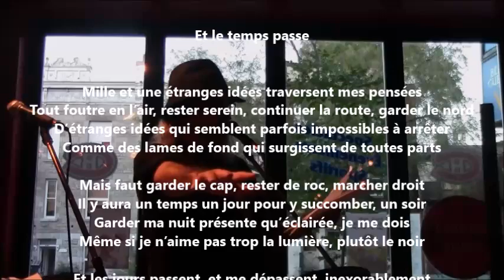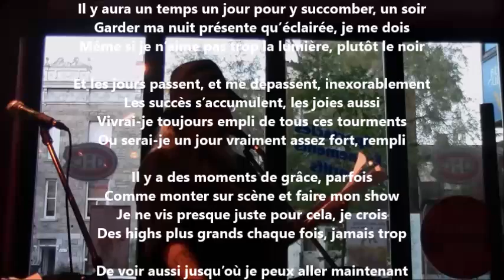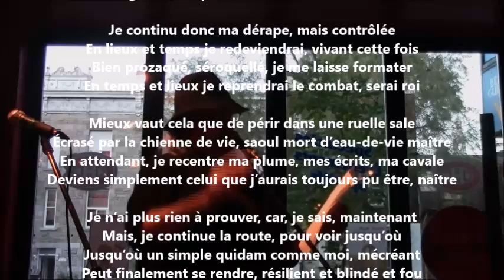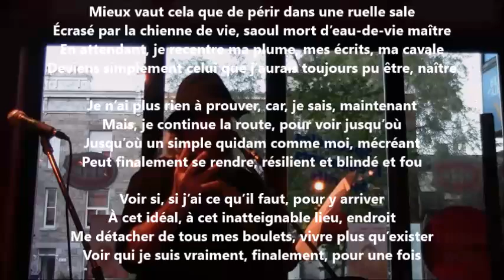Et le temps passe - Yvon Jean